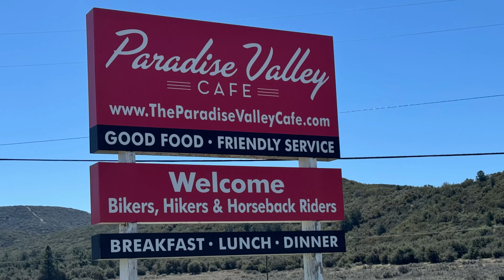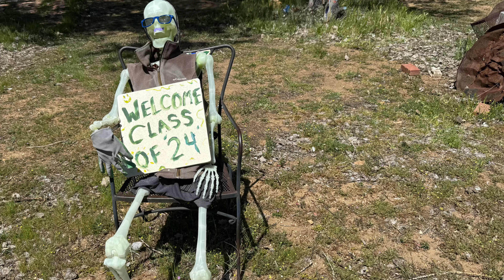PCT Pacific Crest Trail 2024 Thru Hike | EP 5 | MVR To Paradise Valley Cafe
Join me on my 2024 PacificCrestTrail pct thruhike I will be attempting to hike from Mexico to Canada through California, Orgegon, and Washington. Join me as I attempt another 2600+ mile thru hike.